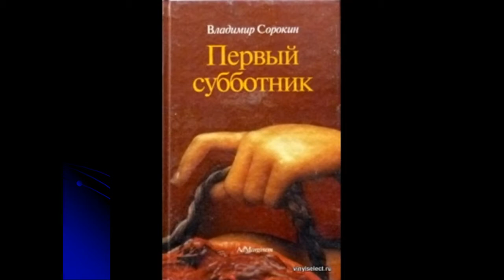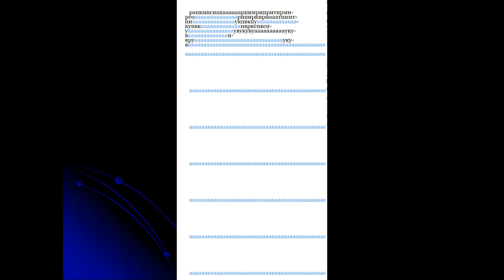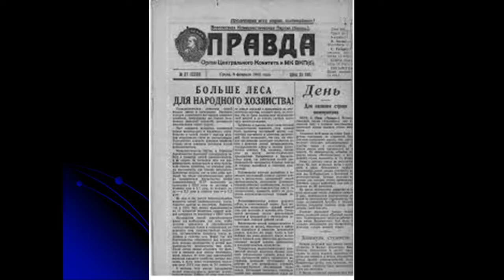M3 Lesson 3: Vladimir Sorokin: from "The First Saturday Work Day" to "The Novel"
Welcome to Andrei Stepanov's series of lectures on Contemporary Russian Literature. Here we have Lesson 3, Module 3 (The Born of Russian Postmodernism. Moscow Conceptualism. Vladimir Sorokin).